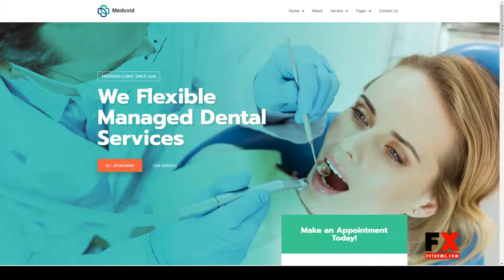Meduvid - Medical and Dental Clinic Elementor Template Kit dentist business